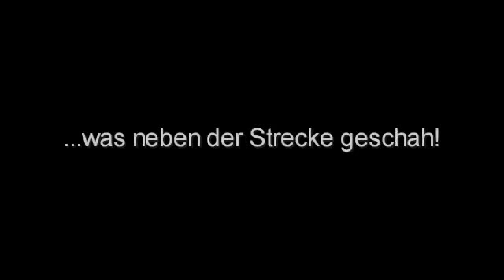HBC @ Nitro Fish "Off The Track